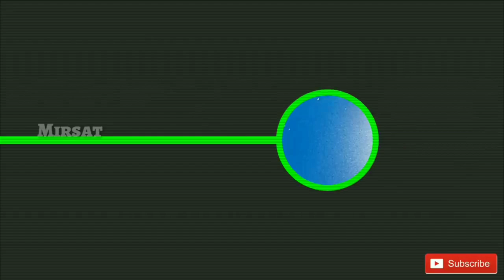Baby Kids PVC (plastic) Diapers order by Flipkart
Diaper Link➡️➡️